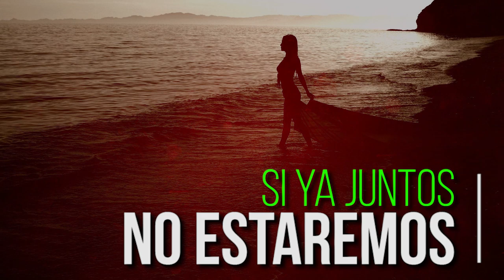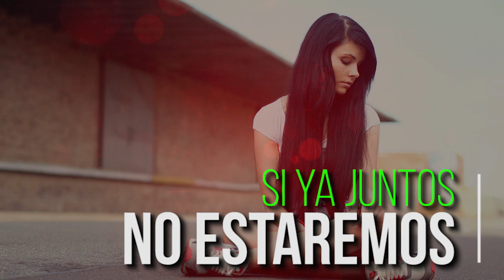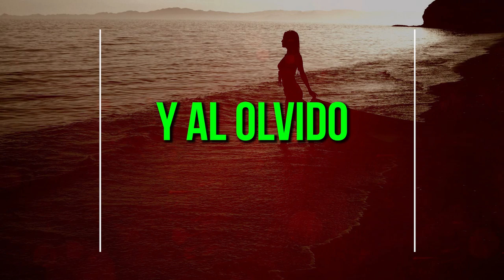CUMBIA POBLANA ***NO NOS SUPIMOS AMAR ****GRUPO CORAZON DE CRISTAL *****VIDEO LIRYCS